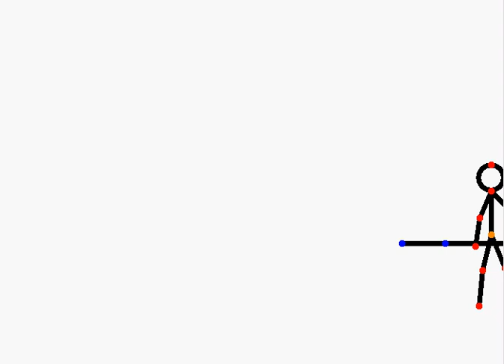Pivot Stick Figure -My First- FUNNY!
My first stick figure ever made
I used Pivot
Tell me if you liked it and i upload more